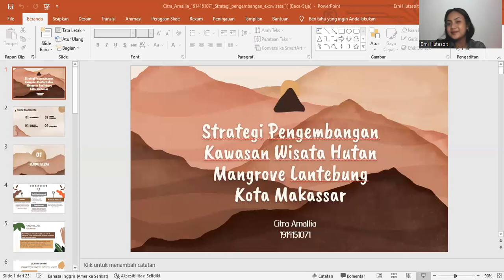Pengembangan Desa Wisata di Kawasan Wisata Hutan Mangrove Latenbung Kota Makassar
Nama : Citra Amallia
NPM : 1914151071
Tugas Ekowisata